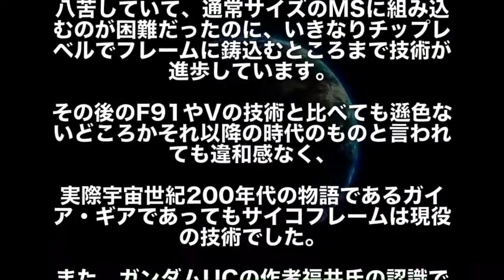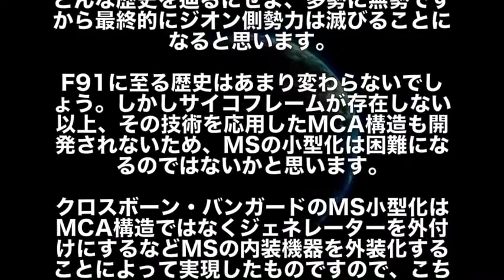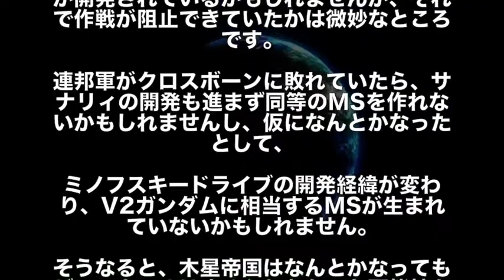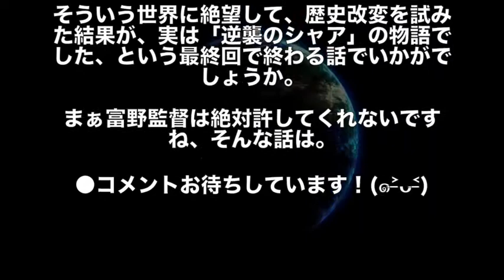【ガンダム】もしもサイコフレームがなかったらガンダム世界はどうなっていた？徹底考察！